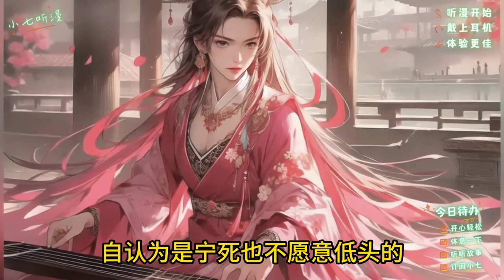《圣人修为却想平淡一生的你，被绝美女帝倒追只想复婚》上一世为了女帝妻子，天赋平平的你花费数百年苦修，而她却说和你不是一个世界的人。重生后你果断选择分开。EP1[MultiSub]爽文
点击下面链接成为小七频道的会员即可获享续集提前看、催更和以下福利哦：
你明明是仙宗唯一的斯文败类
却与掌控人族的女帝有一纸婚约
就在世人以为你能软饭硬吃时
不料你却直接转身离去
里里外外围观的弟子都震惊了
就连高高在上的女帝也懵了